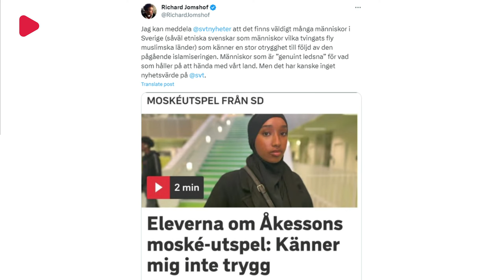Morgongänget: Nu ska man räkna ut invandringens kostnader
God morgon önskar Jacob, Elias och Dick

Köp våra koppar i vår webbshop!

Idag är Daniella gäst och pratar om sitt avslöjande om migrationsverket och Sverigedemokraternas partisekreterare Mattias Bäckström Johansson är gäst och presenterar vad Tidö-avtalet 2.0 innehåller.

Kommentera gärna men glöm inte bort att hålla en trevlig ton!